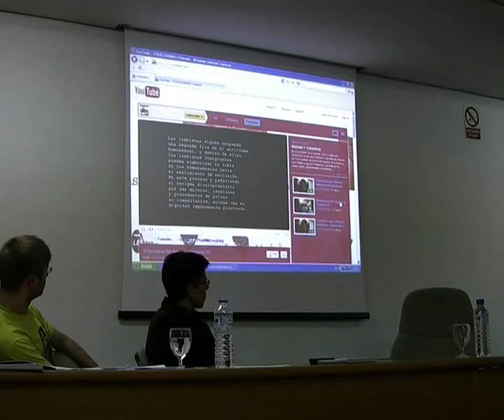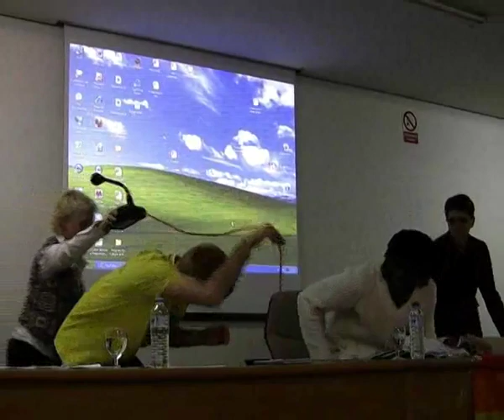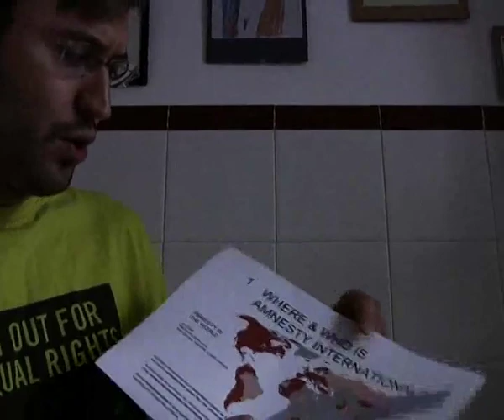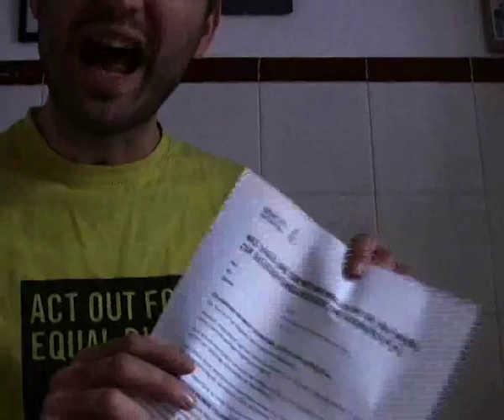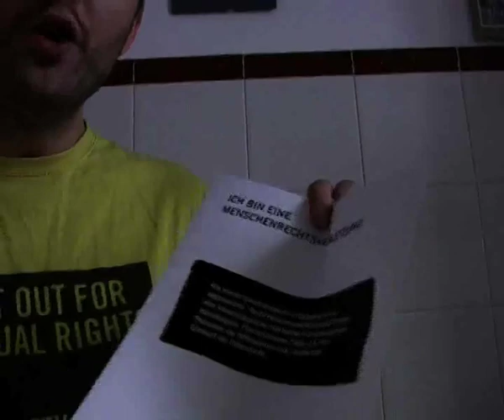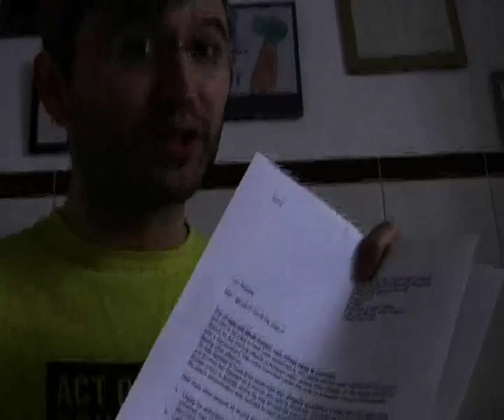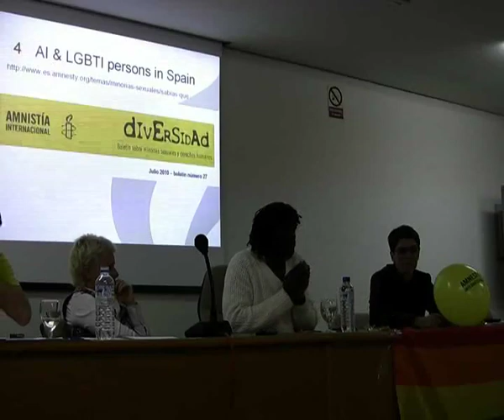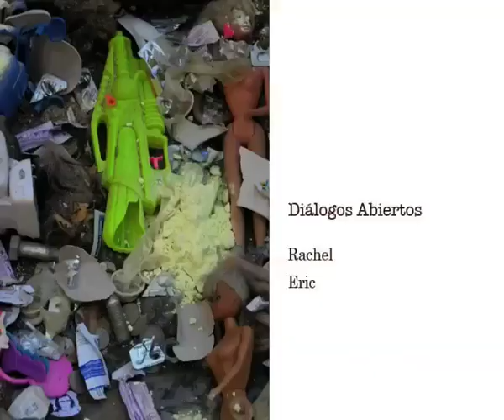Cuando Amar en África lo pagas con la vida, sesión de diálogos abiertos en la UCM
Diálogos abiertos en el marco del proyecto de Toxic Lesbian "Cuando Amar en África lo pagas con la vida" en la Universidad Complutense, Madrid. En colaboración con Amnesty International (QueerAmnesty, Suiza), Rqtr y Merhaba. (2011). Participan Lucas Platero, testimonios de demandantes de asilo por persecución homofóbica en sus países de origen en África en directo así como representantes de Amnesty International